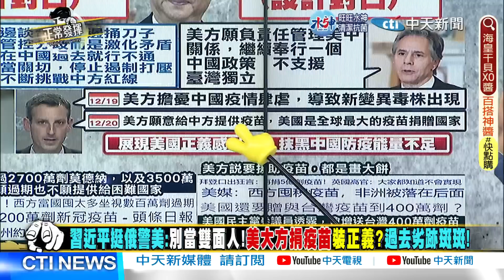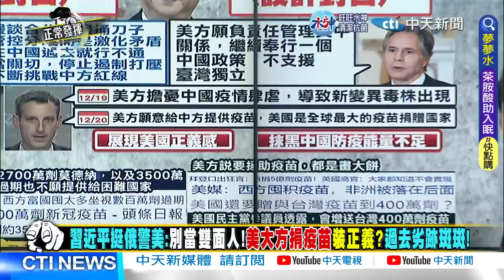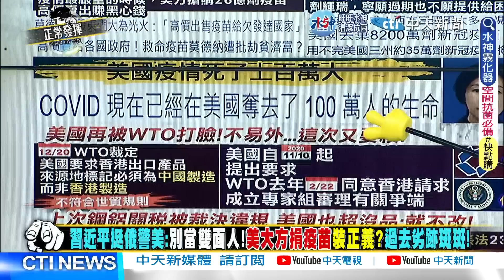美大方捐疫苗"有鬼"?陸狠戳破"兩面手法" 介文汲示警:千萬不要隨著"他們的拍子"跳舞@正常發揮PimwTalk